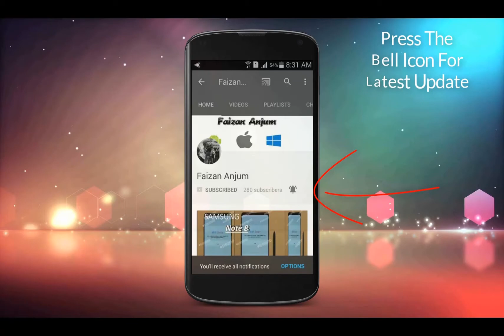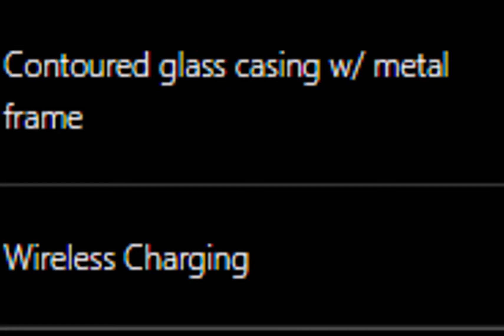iPhone 8 Release Date, Images, Features, Specifications, Price 🤑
Hey, Guys, It's Not Confirm But I Just Thought To Bring This News To You Tell Me About Your Thought About It In Comment section